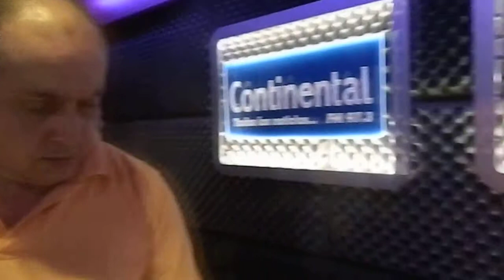Cumpleaños Emilio Karothy en el movil de La Red